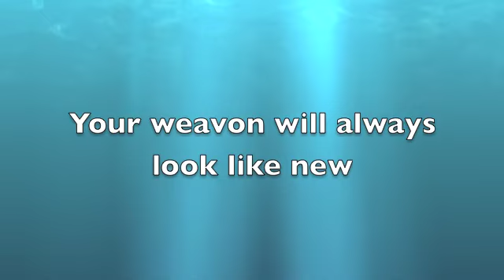SAFE FIXING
Enjoy your SIKALYN hair for long lasting years by protecting the weft while fixing it!